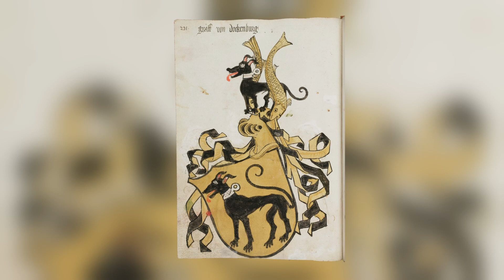Burg Rüdberg - Toggenburg - Geschichte, Mythen und Legenden - Burgen Schweiz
Die Ruinen der Burg Rüdberg möchten wir jedem Entdecker und Wanderer, der im Toggenburg auf Streifzug geht, ans Herz legen. Der Ort versprüht eine Magie, welche sich nur schwer in Bildern festhalten lässt. Vermutlich wurde die Burg im 13. Jahrhundert erbaut und war unter anderem im Besitz der Grafen von Toggenburg.

Wir erzählen ihre spannende Geschichte in 5 Minuten.

Im Toggenburg, nur 15 Gehminuten vom Bahnhof Dietfurt, liegt versteckt im Wald, ein Ort der einem Märchenbuch entstammen könnte. Hier liegen die teilweise überwachsenen Ruinen der Burg Rüdberg, auf einem Felssporn 50 Meter über der Thur.

Wer den Ort heute aufsucht, dem fällt zuerst der Stumpf des quadratischen Bergfrieds mit 8 Meter Seitenlänge ins Auge. Dieser befindet sich auf der einzigen Angriffseite und ist der älteste Teil der Burg. Er verfügte mit grosser Wahrscheinlichkeit über einen Hocheingang. Der ebenerdige Zugang wurde erst bei den Ausgrabungen geschaffen. Weiter gibt es Reste der Ringmauer sowie die Ruinen eines mehrfach unterteilten Wohntrakts. Die einzelnen Räume konnten allesamt vom Burghof her über eigene Eingänge betreten werden. Die Auffällige Vertiefung im Hofgelände könnte der Standort einer Zisterne gewesen sein. Vor dem Haupteingang gab es möglicherweise einen kleinen Zwinger. Geringe Fundamentspuren deuten darauf hin.
Vor der Burg, zur Thur hin, befindet sich, etwas tiefer gelegen, ein dreieckiges Areal. Dieses diente vermutlich als Viehweide.

Wie bei vielen Burgen des Mittelalters, ist die Entstehung auch hier nicht genau datierbar. Vermutlich wurde Rüdberg im 13. Jahrhundert erbaut. Der Name taucht 1267 erstmals mit Joanne milite de Ruodberch auf. Direkt erwähnt wird die Burg drei Jahre später als Castrum Rudeberg.

Ihr Name ist vermutlich auf das Wappen der Grafen von Toggenburg, die damaligen Besitzer der Burg, zurückzuführen. Auf diesem ist ein Rüde abgebildet. Im
Jahr 1275 wurde Rüdberg zu einem der Grenzpunkte bei der Erbteilung der Grafen Friedrich und Diethelm von Toggenburg.

Andere Quellen lassen vermuten, dass auch der Abt von St. Gallen der Lehensherr der Burg gewesen sein könnte. Dieser verpfändete den Hof Bütschwil an den Grafen von Werdenberg-Heiligenberg. In dessen Gefolge tauchen um 1303 die Herren von Rüdberg auf.

Um 1340 verpfändete die Grafenfamilie die Burg an die Toggenburger. 1364 wurde die Pfandsumme nochmals erhöht und schlussendlich erklärte Katharina von Werdenberg-Heiligenberg ihren Verzicht auf die Burg, zugunsten von Graf Friedrich VII. von Toggenburg.

Wie lange die Rüdberger die Burg bewohnten, ist indes ungewiss. Ab dem 14. Jahrhundert verschwinden sie aus den Schriften. Letzte Erwähnungen sind über einen Schultheiss Siegfried von Rüdberg um 1314 und im Jahr 1375 zu einem Einsiedler namens Johannes von Rüdberg zu finden.

Das weitere Schicksal der Burg liegt weitgehend im Dunkeln. Gesichert ist, dass sie im Jahr 1468 in den Besitz der Abtei St. Gallen gelangte. Diese überliess die Anlage dem Zerfall. In den schriftlichen Quellen wird sie 1504 noch ein letztes Mal als "Burgsäss" erwähnt.

Nachdem sich 1949 Raubgräber am Standort der Burg zu schaffen gemacht hatten, legte man die verbliebenen Mauerzüge von Rüdberg frei und konservierte sie. 1954 waren die Arbeiten abgeschlossen. Eine archäologische Untersuchung fand leider nicht statt.